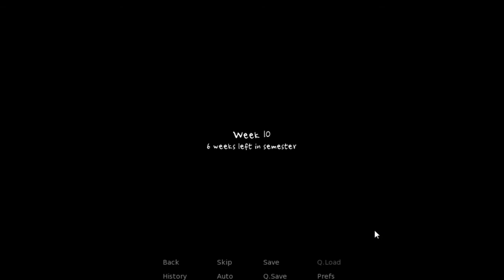Blooming Nightshade | Part 23